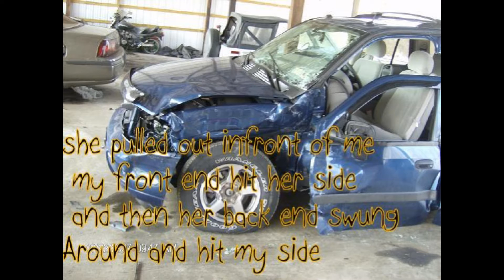1997 Jeep Wrangler 4.0 V6 A Lady Pulled Out Infront Of Me Totalling It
hey guys. this was my FIRST SUV Sadly As You Can Tell By The Photos A LAdy Pulled Out infront of me i didnt even have time to brake! i hit her right in the front end i miss this jeep!

2ND Long Cherrry Muffler I Have Used
- My Main Youtube Channel The Life Of Scott